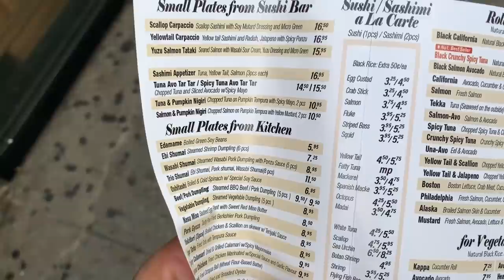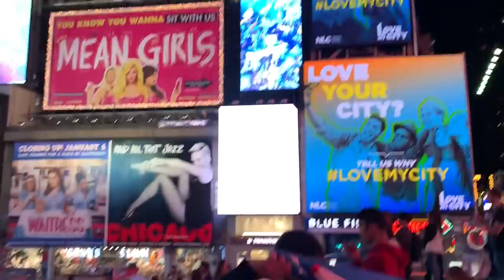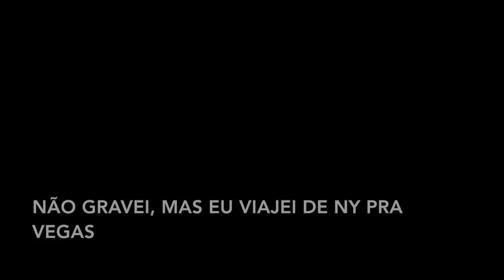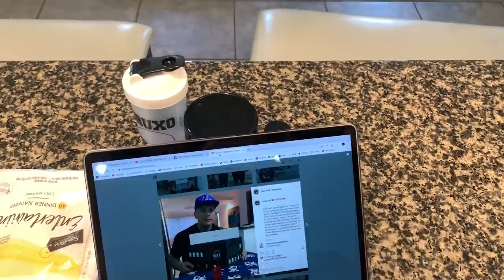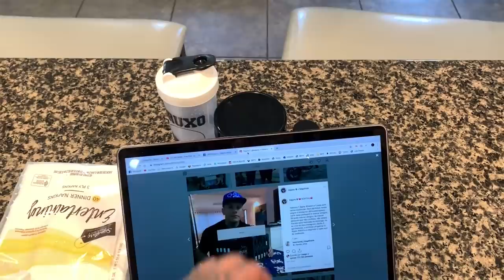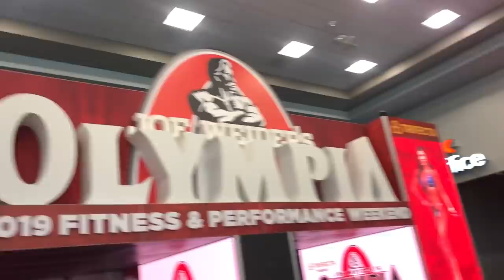PAGUEI 50 DOLARES POR 1TREINO EM NEW YORK